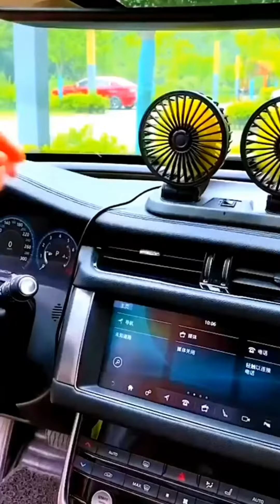Awesome Smart Appliances and Kitchen Gadgets🔥🔥❤